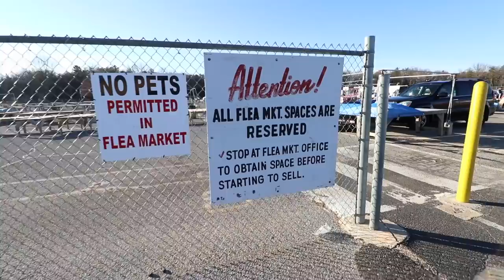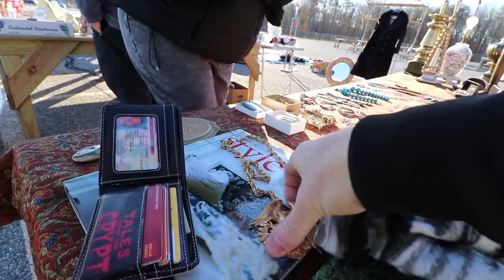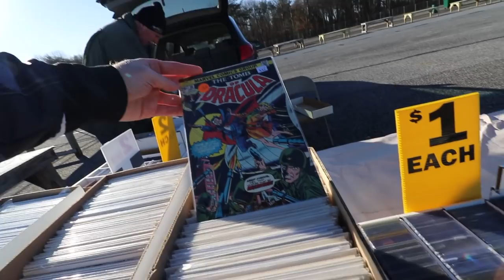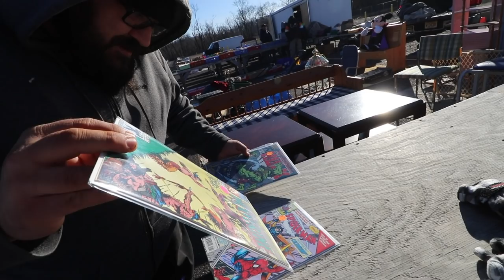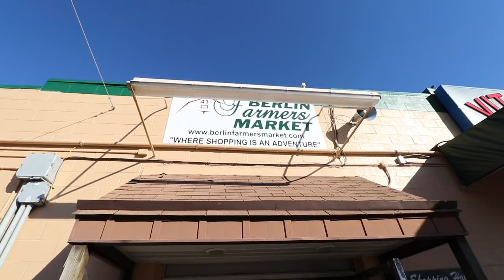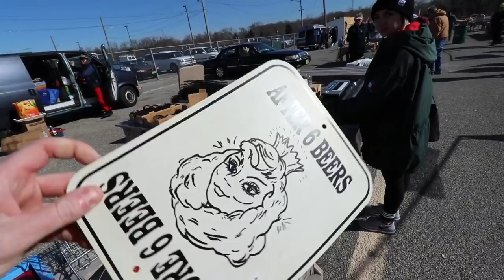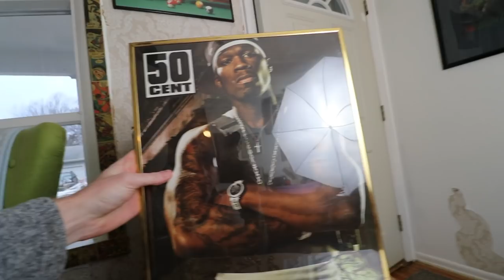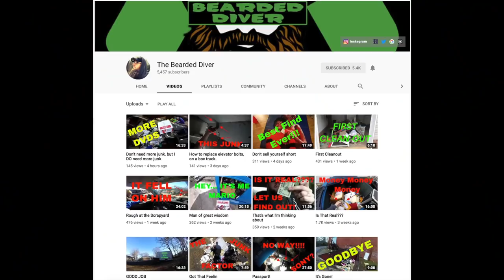BERLIN FLEA MARKET FINDS - Napier Jewelry, Autographed Marvel Comics, & Polaroid For $1!!!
A trip to browse the Berlin Flea Market with out friend Paul! We walked away with some really awesome finds for cheap and had a great time checking out everyones junk and collectibles! Ended up buying some Napier Jewelry, Autographed comic Books, A Polaroid for $1, and a few other gems!